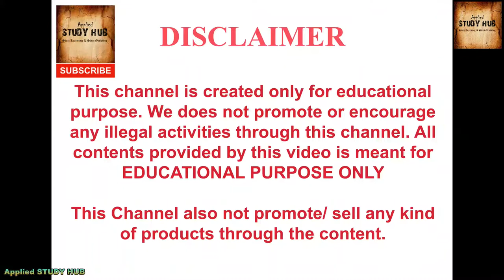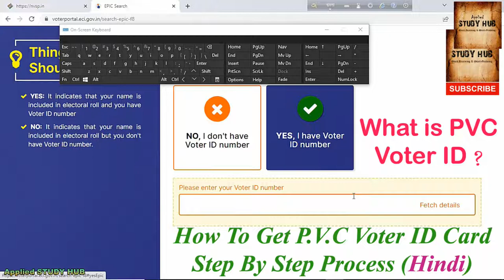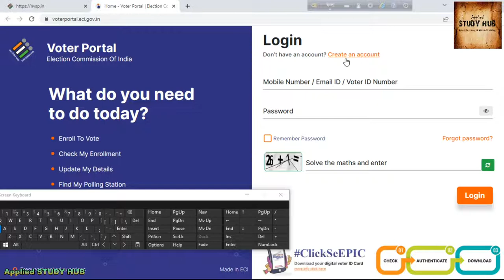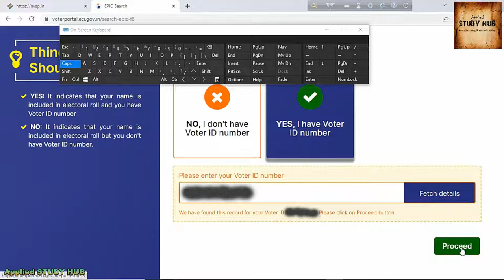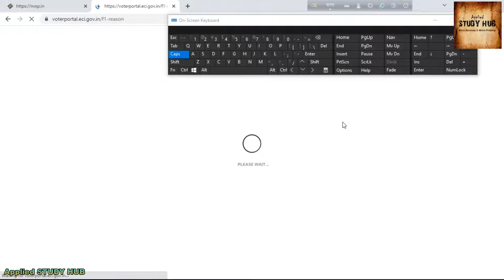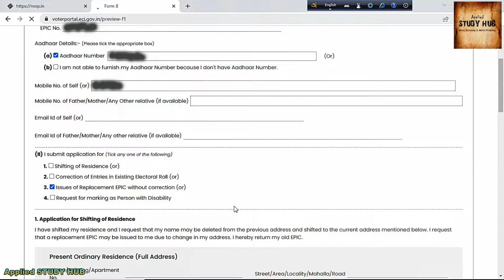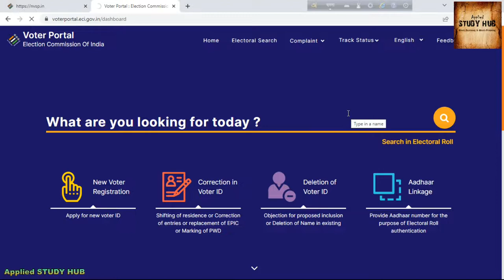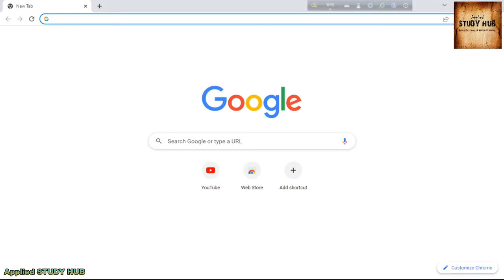How To Avail PVC Voter Card ।।जानिए घर पर पीवीसी वोटर कार्ड पूरी तरह से मुफ्त में कैसे प्राप्त करें।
How To Avail PVC Voter Card ।। Process in Hindi ।। PVC Voter Card Kaise Mile ? Setup By Step Process.

Process To Avail PVC voter card are discussed here in Hindi language. Step by step process are elaborated using practical /live.